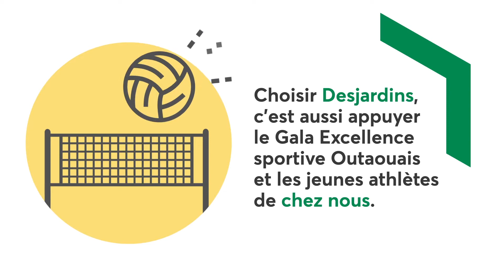«CS des Portages-de-l'Outaouais» Gala Excellence sportive Outaouais 2020 présenté par Desjardins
Bienvenue au Gala Excellence sportive Outaouais 2020 présenté par Desjardins!

Restez à l’affût jusqu’au 6 juillet 2020 pour découvrir les lauréats et lauréates dans les différentes catégories.

Visionner cette capsule afin de découvrir le récipiendaire du prix de l’Excellence Académique de la Commission scolaire des Portages-de-l'Outaouais.

Félicitations à la lauréate!!!

Le Gala Excellence sportive Outaouais présenté par Desjardins aimerait remercier ses précieux commanditaires:
- Desjardins
- Ville de Gatineau
- MRC de Papineau
- 104,7 Outaouais